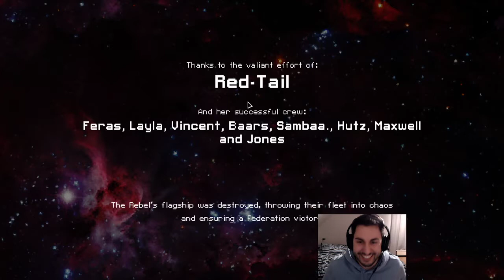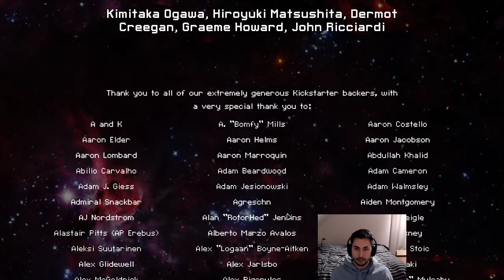Fresh FTL: Faster Than Light run | Kestrel Cruiser Type B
Playing a Kestrel B run whilst going in depth into some of the mechanics that are important in the game, as well as descision making throughout the run.